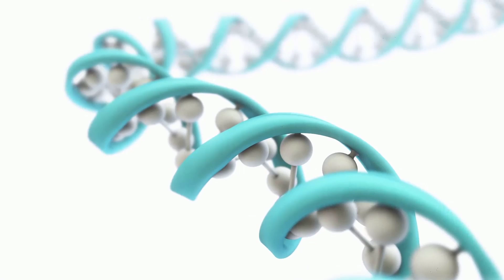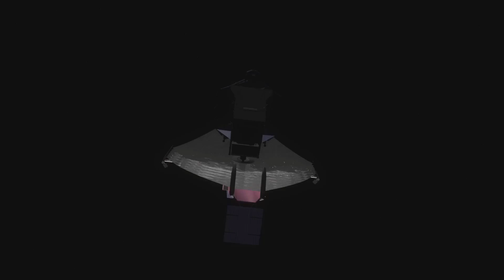The Search for Intelligent Life Beyond Earth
Explore the exciting and intriguing quest for extraterrestrial life, diving into the scientific principles, historical milestones, and modern advancements in this captivating field. This video covers the foundational concepts, tools, and ongoing missions aimed at discovering life beyond Earth. Learn about astrobiology, exoplanets, and the search for intelligent signals from advanced civilizations.

Introduction: Understand the significance of searching for extraterrestrial life and its impact. 🌌

Foundational Concepts:
Basic Question: Are we alone in the universe?
Historical Milestones: From ancient Greeks to modern science.
Astrobiology: Interdisciplinary science combining biology, chemistry, physics, and astronomy.
Tools and Advancements:

Drake Equation: Estimating the number of communicating civilizations.
Exoplanets: Discoveries made by Kepler Space Telescope and TESS.
Mars and Icy Moons: Potential for life on Mars, Europa, and Enceladus.
Search for Intelligent Life:

SETI: Listening for signals from advanced civilizations.
Breakthrough Listen: Scanning stars and galaxies for artificial signals.
Breakthrough Starshot: Developing nanocraft to reach our nearest star system.
Challenges and Perspectives:

Fermi Paradox: The contradiction between the high probability of extraterrestrial life and the lack of evidence.
Technological and Ethical Considerations: The impact of discoveries on our understanding of life.
Future Prospects:

Ongoing Missions: Future plans for exploring promising targets.
Technological Innovations: Advances that could enhance our search.
Cultural and Philosophical Impact: How discovering extraterrestrial life would change our perspective.

Context Timestamps:
0:00 - Introduction to the Search for Extraterrestrial Life
1:20 - Basic Question: Are We Alone in the Universe?
3:50 - Historical Milestones and Astrobiology
6:40 - Drake Equation: Estimating Communicating Civilizations
8:30 - Exoplanets: Discoveries by Kepler and TESS
11:00 - Potential for Life on Mars, Europa, and Enceladus
13:20 - SETI and Breakthrough Listen
14:40 - Breakthrough Starshot and Future Missions